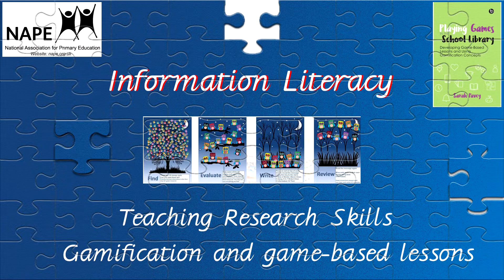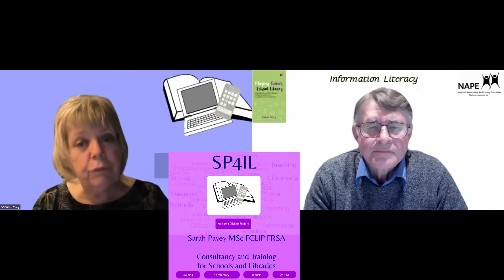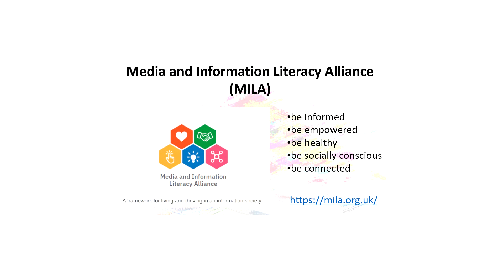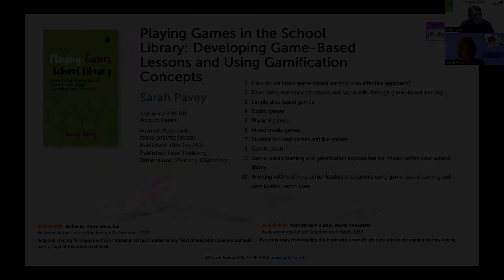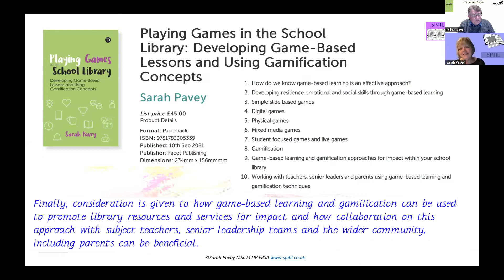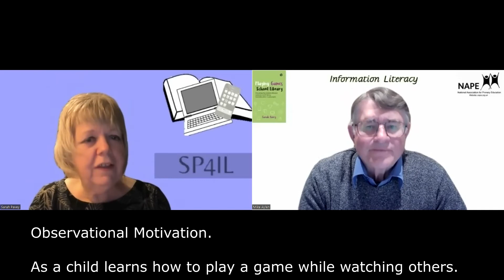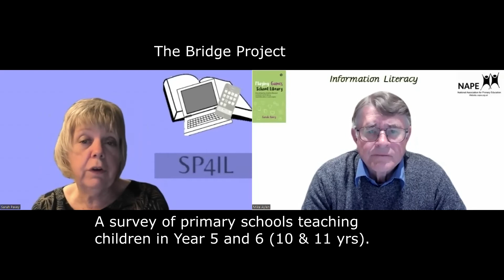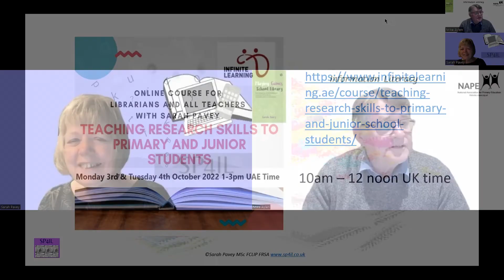Information Literacy. Part of the curriculum we should not ignore.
Sarah Pavey is a specialist in Education on Information Literacy (IL). What is IL? Well, you can find out from the video!
Sarah also discusses IL’s importance, her recent book and various organisations that are encouraging a more cohesive approach in planning a school’s curriculum.

USEFUL LINKS DISCUSSED IN THE VIDEO

Infinite Learning course details (ignore the deadline on the website) Changed to the 2nd November.

Rethinking information literacy book (the free chapter is the school transition one!